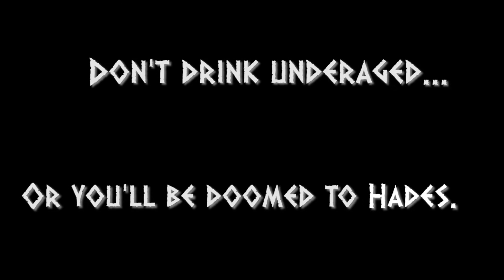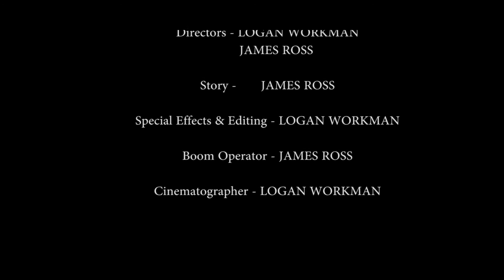"Dionysus" (James Ross & Logan Workman) - Extended Version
Would you continue to drink underaged if Dionysus told you to stop?

Created by - Logan Workman & James Ross
Dionysus - Jacob Miller
Kid - Jakob Schmidt